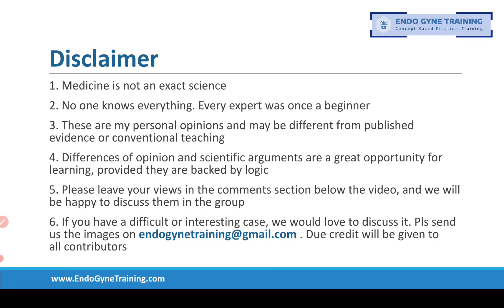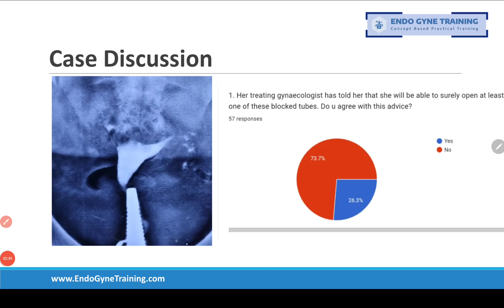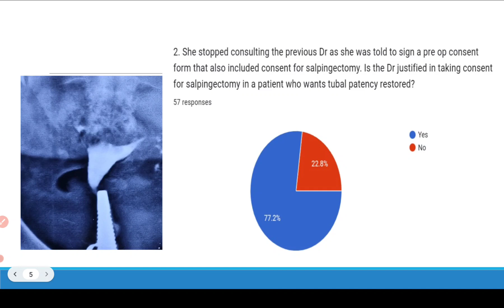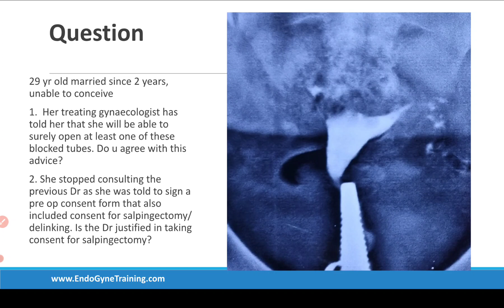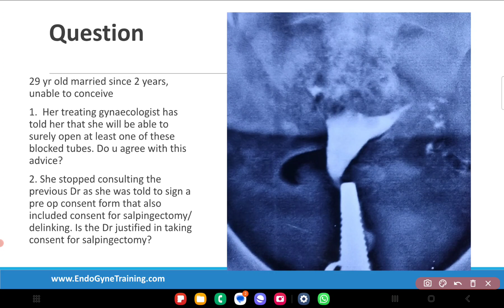EndoGyneTraining Quiz #6 Tubal Cornual Block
Management of Tubal cornual Block: EndoGyneTraining by Dr Sanket Pisat  is an educational platform for basic queries in gyne endoscopy for practicing consultants and students. We attempt to solve and debate on topics of daily.clinical dilemmas